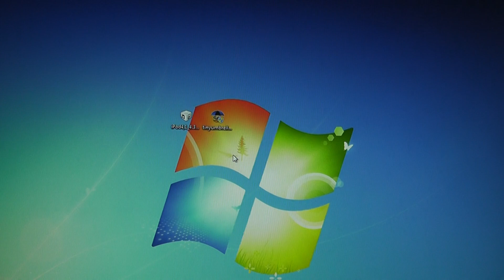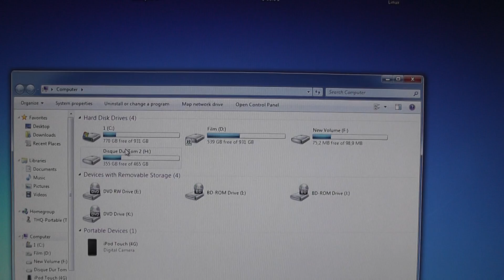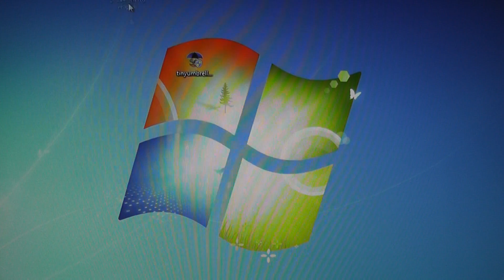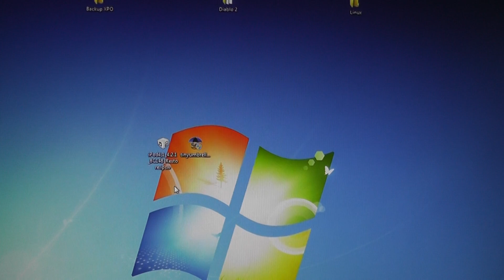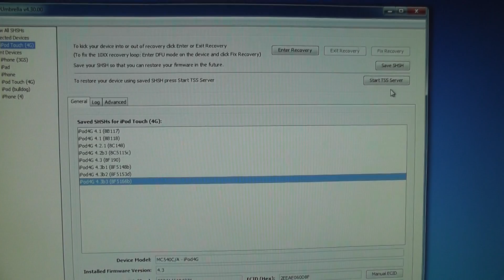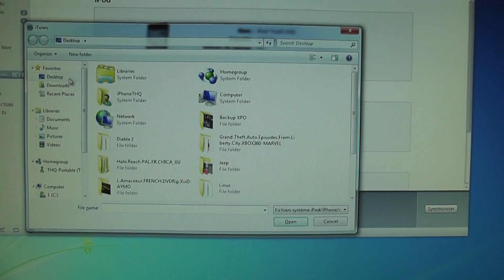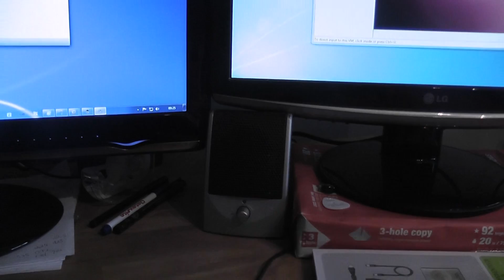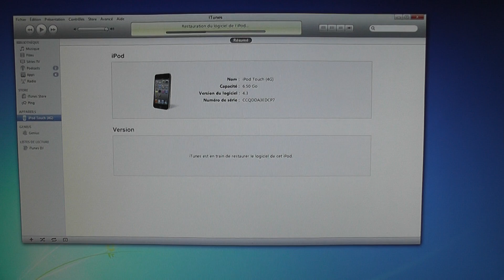Downgrade Firmware 4.3 au 4.2.1 iPod Touch 3G/4G iPhone 3GS/4 et iPad (Avec SHSH)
Ce Vidéo vous montre comment downgrader votre iPhone, iPod Touch ou iPad du firmware 4.3 au firmware 4.2.1 pour ensuite Jailbreaker avec Greenpois0n. Pour Downgrader votre appareil on va utiliser Tiny Umbrella, c'est très simple. Plus besoin d'aller modifier le fichier hosts, Umbrella le fais automatiquement.

Pour le Downgrade, il est biensur obligatoire d'avoir sauvegarder son fichier SHSH du firmware 4.2.1 sinon le downgrade va être bloquer par Apple. Pour savoir s'il est sauvegardé regarder bien la vidéo !

Suivez toutes les étapes et cela va fonctionner !

Amicalement,
iPhoneTHQ :)

Merci